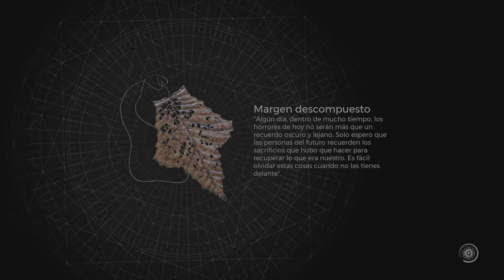COMO ABRIR LA PUERTA CÁMARA DE LOS SIN FORMA N'ERUD | REMNANT 2 EN ESPAÑOL